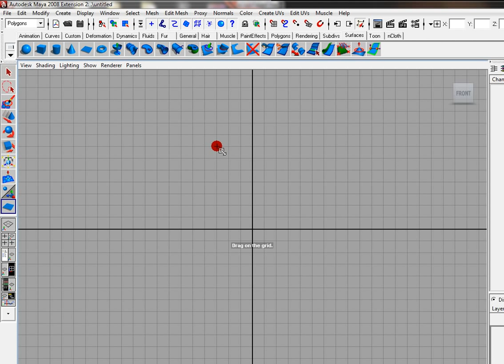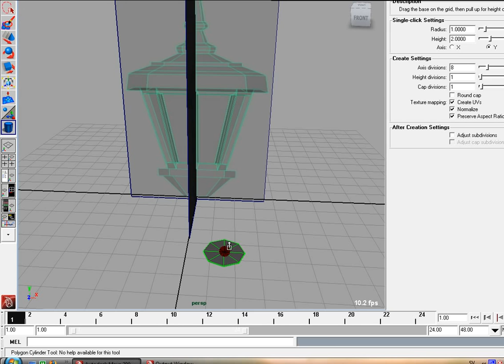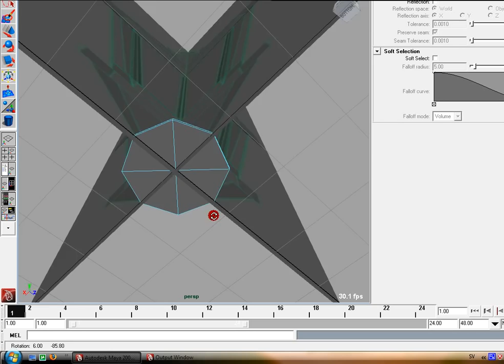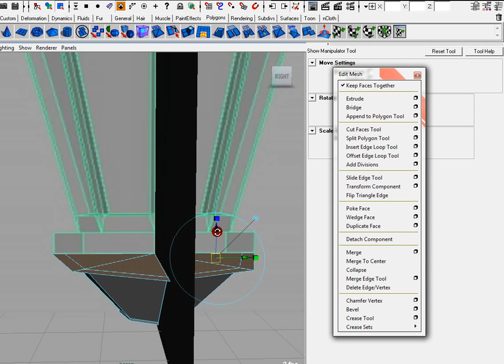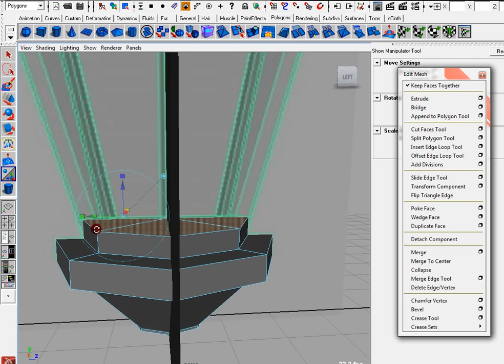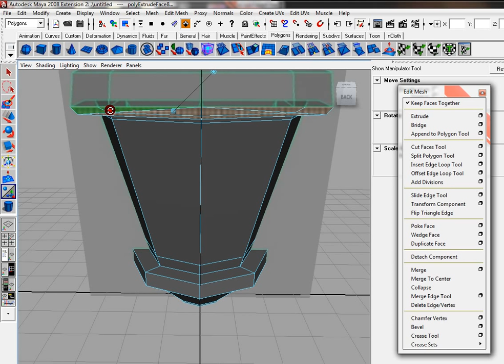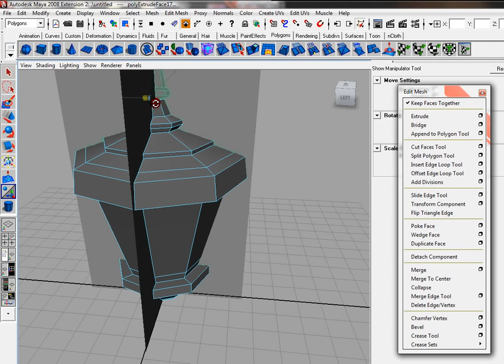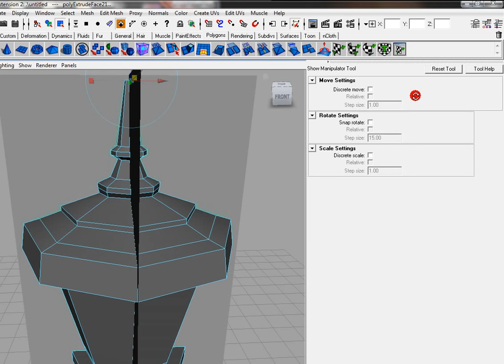[HowTo][Maya][PART 1]StreetLamp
Asphalt Shader